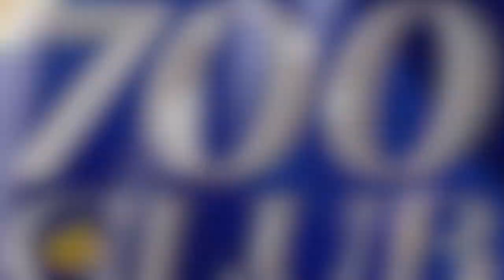Pat Robertson: A Legacy of Faith and Influence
Welcome to the world of Pat Robertson, a renowned American televangelist, author, and media mogul who has left an indelible mark on the religious and political spheres. Join us in this captivating 50-second bio as we delve into the life and achievements of this influential figure.

Born on March 22, 1930, in Lexington, Virginia, Pat Robertson went on to establish the Christian Broadcasting Network (CBN) and became the host of the widely popular show "The 700 Club." His voice has reached millions worldwide, spreading messages of faith, inspiration, and conservative values.

In this video, we explore Robertson's significant contributions to Christian broadcasting, his involvement in charitable endeavors, and his ventures into politics. Discover how he has shaped the landscape of religious discourse and influenced the conservative Christian movement.

Join us as we unravel the life and impact of Pat Robertson, a figure whose voice has echoed through television screens and hearts around the world.